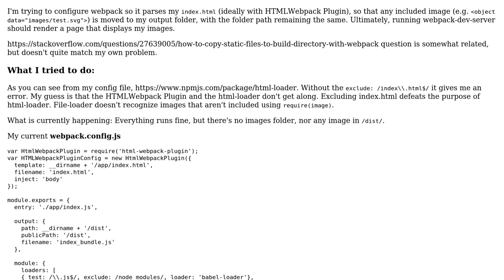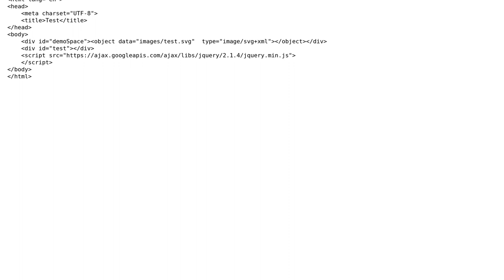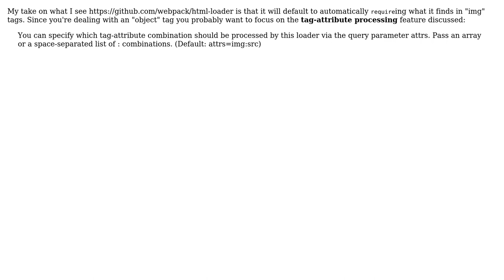Copy images in html files to output directory with webpack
With thanks & praise to God, and with thanks to the many people who have made this project possible! | Content (except music & images) licensed under CC BY-SA | Music | Images & others | With thanks to user Vey user John Mee and the Stack Exchange Network Trademarks are property of their respective owners. You are responsible for your own actions.